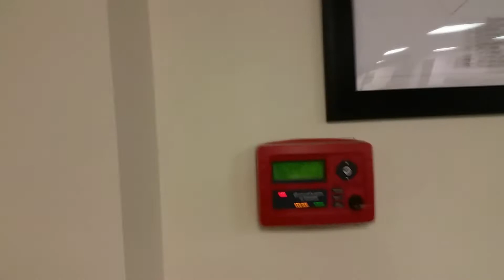The Fire Alarm Goes Off At My Church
What happened was the fog muchine steam set off the fire alarm system. So everything's good nothing broken or hurt. There was no fire. Hope you enjoy. We were doing the haunted house. When all this happen. The fire alarm are Wheelock NS's/System Sensor Spectralert Advances and Wheelock RS's. Hope you enjoy